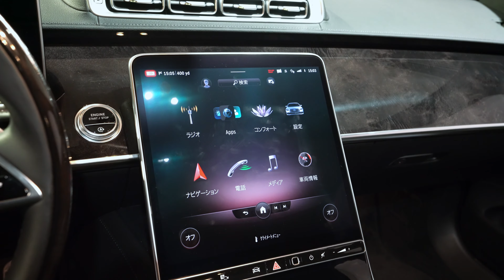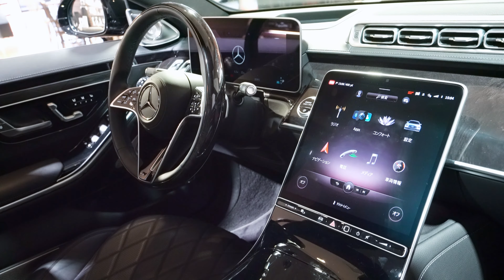( 4K ) Mercedes-Benz S500 4MATIC Long "AMG-Line" : Black (2)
メルセデス・ベンツ S500 4マチック ロング AMGライン ブラック Mercedes-Benz S500 4MATIC Long "AMG-Line" : Black